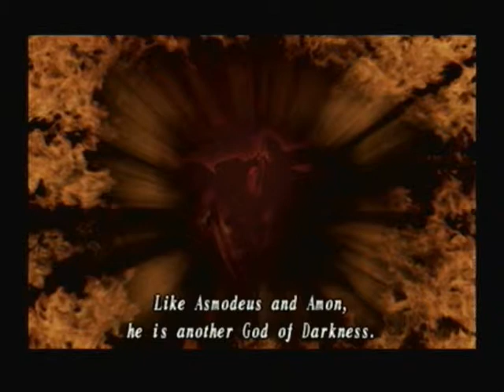Let's Play Shadow Hearts Covenant 66 - More cutscenes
There really isn't much to say in this, except one scene may be the most depressing in this game.